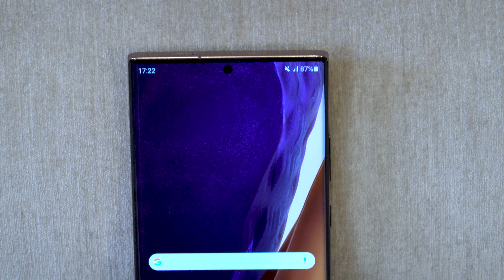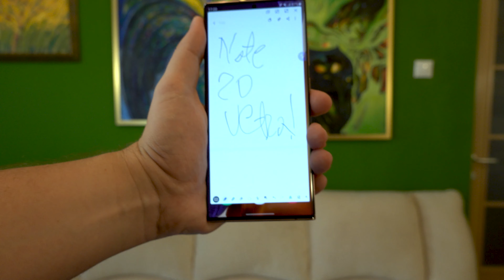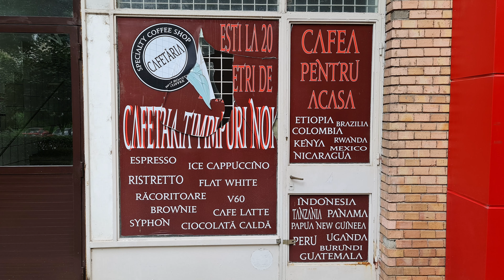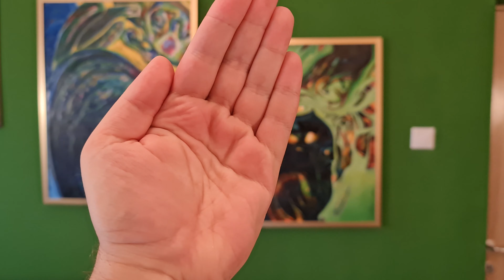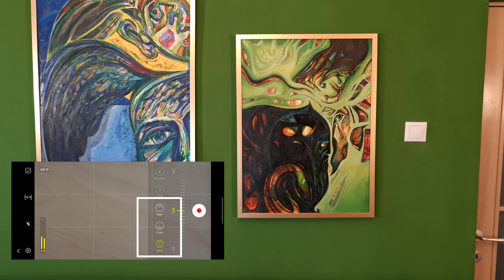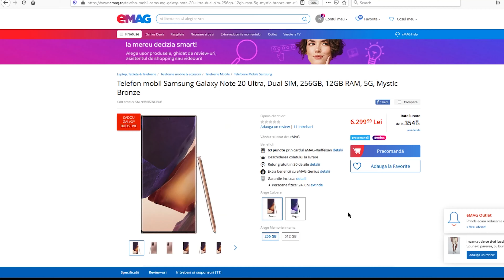REVIEW SAMSUNG NOTE20 ULTRA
Mișto de tot, dar foarte mare, iar senzorul foto de mari dimensiuni are aceeași problemă ca pe S20 Ultra - adâncime de câmp foarte mică.

Urmează un review amplu pe blog.